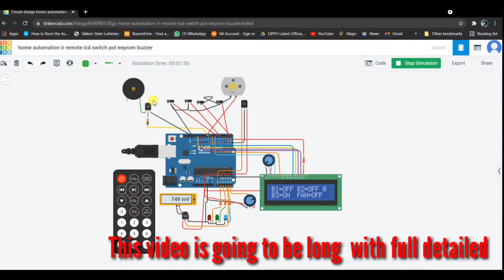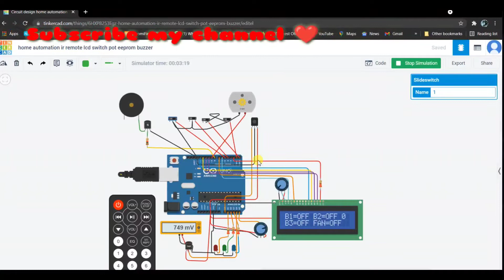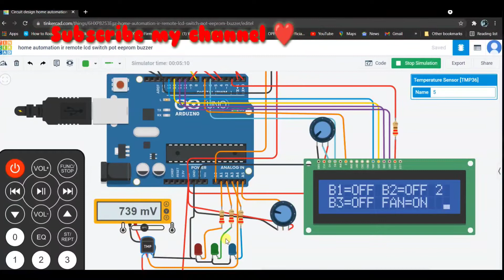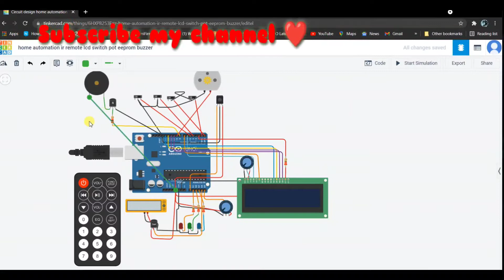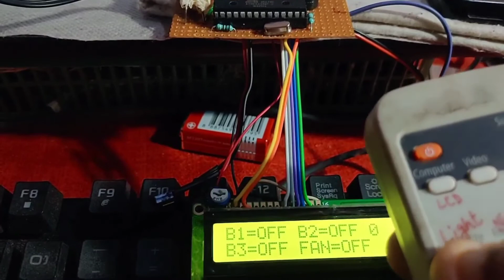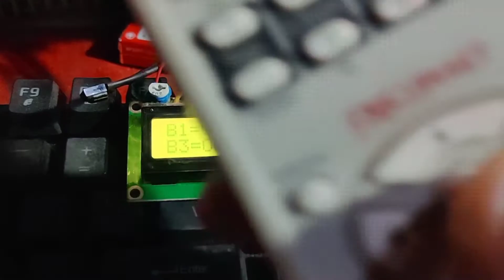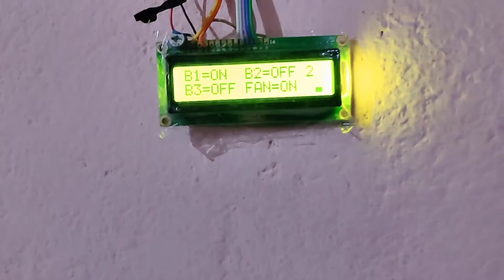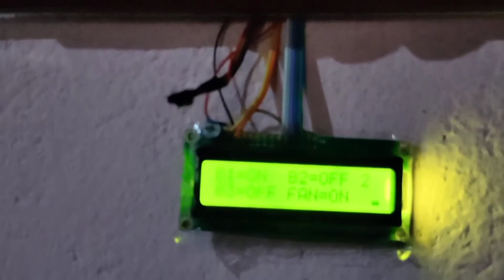Home Automation with IR remote and all the basic functions we need V3.0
This my dream project as Home Automation system. I designed it as same as i thought. Thanks To Somyashree Maity . I saw his video and Found this Project. see part1. and finally I decided to make a Home Automation like this but I wasn't satisfied with it. I wanted more Features. I added Push Button and EEPROM.
Later I added On off switch with code and change the display graphics with new and attractive looks. and Finally added AC Dimmer LDR which works fine for me even Inverter. And added Pot for Manual Regulator for fan. Now this V3.0 is almost complete. My 3months of coding and Simulation make this Project success. Thanks to Tinker Cad. Without Simulation i could not make it. I am just started Learning Arduino Coding.

If you really like this Project let me know
If you want any help or want to share your ideas about it please comment.
If you want to buy this with all the facilities let know.
In flipkat Amazon Selling Ir home automation board price 900 to 1300 but less features. see my Part 2 video.
This code I can share any one. But i have some conditions. Please comment bellow if you really wanted to make this. I will help you.
Thanks a lot For your Time.